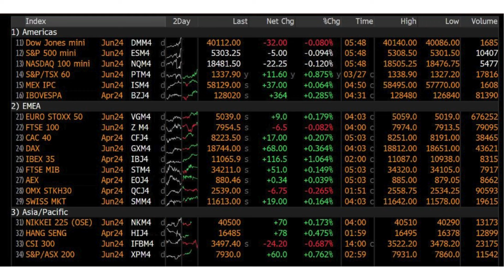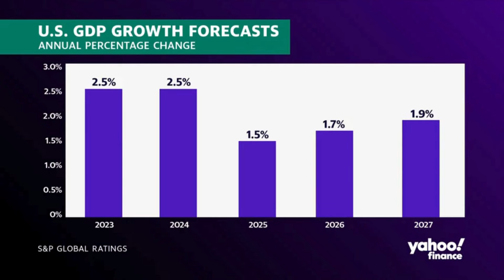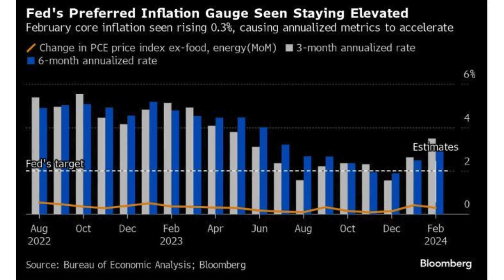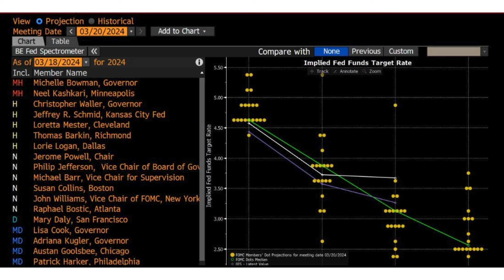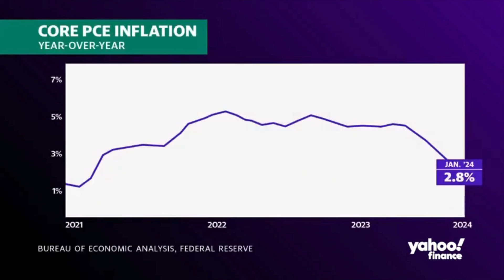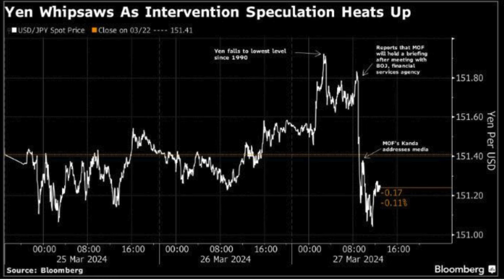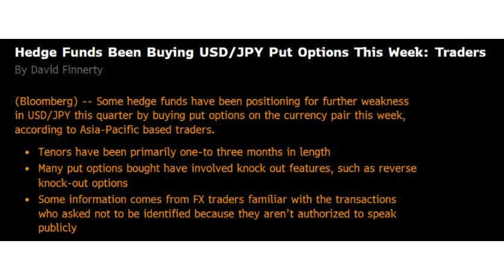☀️Fund Strategy in Focus☀️[28 MAR 24] : Buy on dips พักฐาน 5-7% ตลาดหุ้นสหรัฐยังเป็น bullish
☀️Fund Strategy in Focus☀️ : Buy on dips พักฐาน 5-7% ตลาดหุ้นสหรัฐยังเป็น bullish เน้น rotation นอกจาก tech
 ประจำวันที่ 28 มีนาคม 2024 :
✏️ วันทำการสุดท้ายของเดือนและไตรมาส 1 หลังพรุ่งนี้ตลาดหุ้นส่วนมากปิดทำการใน Good friday โดยสหรัฐเปิดทำการครึ่งวันในวันนี้ และตลาดเชื่อว่าอาจเห็นการพักฐาน จากการ rotation เงินออกจากหุ้นไป bond สำหรับเงินบำนาญ และให้ buy on dips โดยน้ำหนักกว่า 49% มองโอกาสหุ้นสหรัฐไปต่อจากนี้

✏️ Fed Waller ชี้ ภาพเศรษฐกิจฟื้นตัวและแรงงานแข็งแกร่ง ท่ามกลางเงินเฟ้อที่หนืดทำให้ “ไม่เร่งรีบ” ลดดอกเบี้ย แต่ก็จะเห็นการลดในปีนี้ ซึ่งความหนืดของเงินเฟ้อของสินค้ามีมากขึ้นหลัง สะพาน Francis Scott Key ถล่มทำให้สินค้าและราคารถยนต์อาจปรับเพิ่มขึ้น กระทบ CPI วันที่ 10 เมษายน

✏️ Core PCE ที่จะประกาศพรุ่งนี้ เชื่อว่าอาจเร่งขึ้นได้ แต่ consensus ชี้คงที่ที่ 2.8% โดยคาดการณ์ของ PCE 6 เดือนจะเพิ่มขึ้นจาก 2.5% มาที่ 2.9% ซึ่งเป็นการปรับขึ้นจาก 1.9% ณ สิ้นปีที่ผ่านมา

✏️ ค่าเงินเยนอ่อนค่าอีกครั้งใกล้ระดับ 152 ทำให้ HF ยังคงเก็งกำไรกับประเด็นนี้ และเชื่อว่า BOJ อาจขึ้นดอกเบี้ยอีกครั้งปลายปี โดยการอ่อนค่าของเยนแม้เอื้อตลาดหุ้น แต่สะท้อน real economy ชะลอตัว

✏️ Mark Mobius เพิ่มน้ำหนักการลงทุนในตลาดหุ้นอินเดีย ที่เชื่อว่าปีนี้ growth ดีกว่าปีที่ผ่านมาจากต้นทุนทางการเงินที่ลดลง

(รายละเอียดเพิ่มเติมในคลิป)
🟢Fund Strategy🟢
🎯 Buy on Dips : หุ้น Tech สหรัฐ: KFUS-A, KT-WTAI-A, DAOL G-TECH, T-ES-GTECH, SCBSEMI(A), ASP-DIGIBLOC

🎯 Momentum Trade: กองทุน Energy: KT-Energy

🎯 Momentum Trade: กองทุน Finance: One-Global Finance, M-EUBANK

🎯 Momentum Trade: กองทุนยุโรป : ABEG, K-EUX, MEURO-G

🎯 Momentum Trade: กองทุน จีนและเอเชีย: UOBSA, GC, KFHASIA

🎯 Momentum Trade: กองทุน อินเดีย: KF-India, K-INDX

🎯 Momentum Trade: กองทุน Emerging: KWI EE EURO

🎯 Momentum Trade: กองทุน อินโดนีเซีย : ES-INDONESIA

🎯 Momentum Trade: กองทุน เวียดนาม : Principle Viet

🎯 Long Term Investment: กองทุน Long duration Bond: UGIS-N, MUBOND, UGD, KF-CSINCOM, ABGFIX-A, SCBFST

🎯 Momentum Trade: กองทุน ทองคำ : SCBGOLD, KT-PRECIOUS